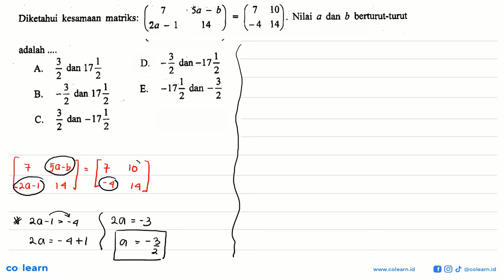Diketahui kesamaan matriks: (7 5a-b 2a-1 14)=(7 10 -4 14). Nilai a dan b berturut-turut adalah ....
Topik atau Materi: Kesamaan Dua Matriks - Matriks - ALJABAR - Matematika Kelas 11 SMA -

00:00 : Bedah Soal
01:00 : Konsep, rumus dan pengertian Kesamaan Dua Matriks
01:18 : Langkah penyelesaian soal
01:36 : Jawaban akhir
02:06 : Penutup